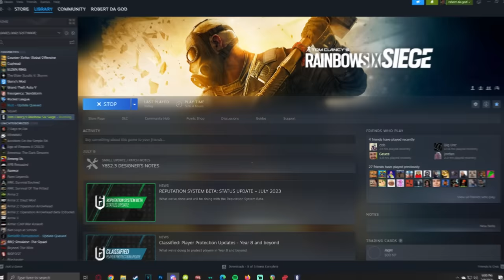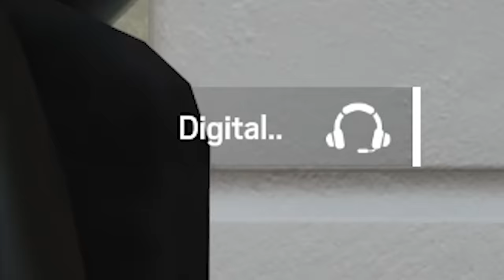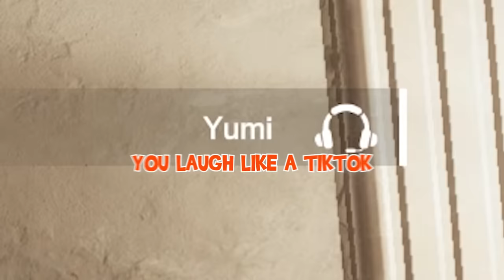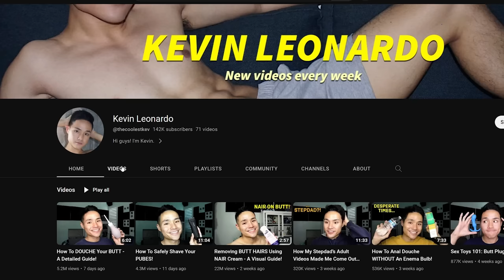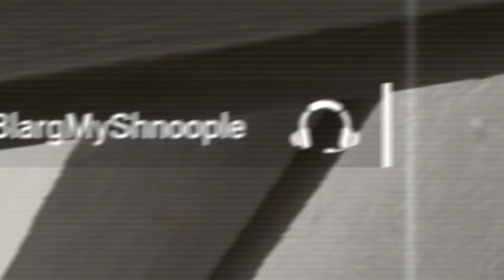soup, blarg & yumi make you laugh for 36 minutes